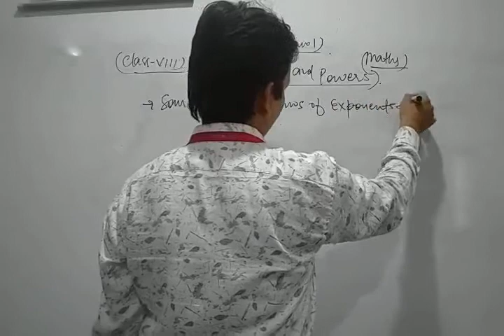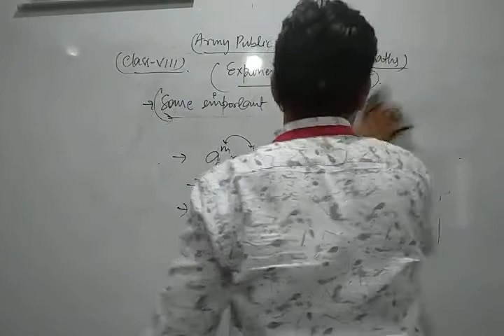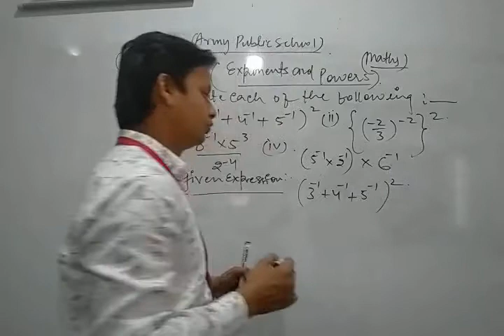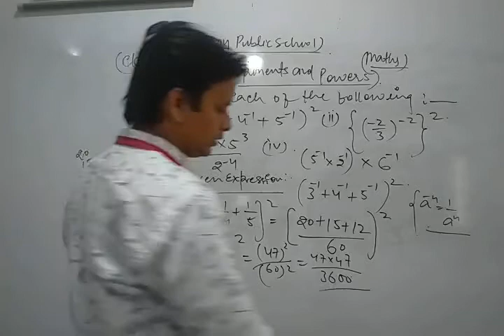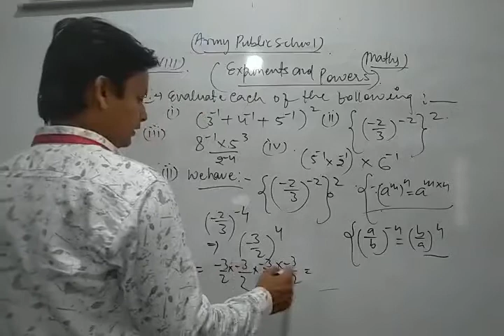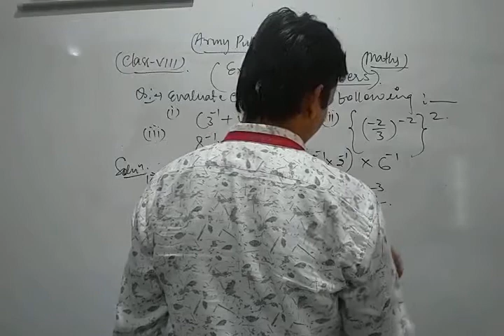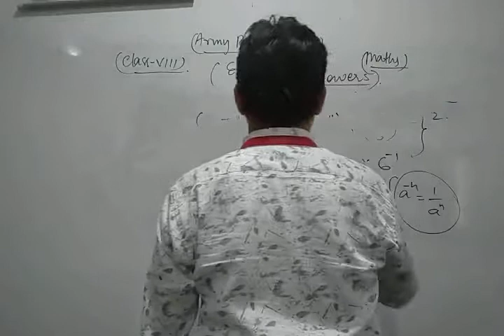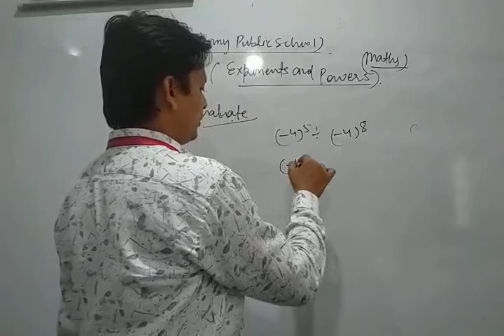Class VIII Maths 13 10 2021 by Mr SARFARAZ AHMAD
Class VIII Maths 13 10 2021 by Mr  SARFARAZ AHMAD Exponents and Powers